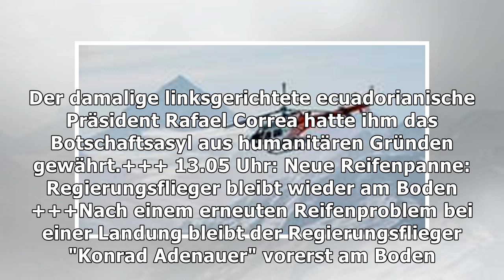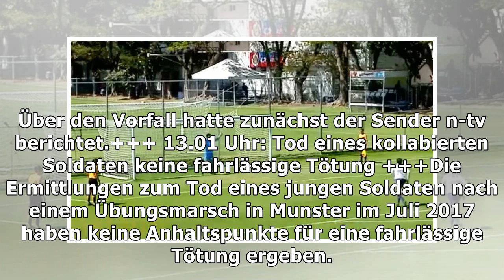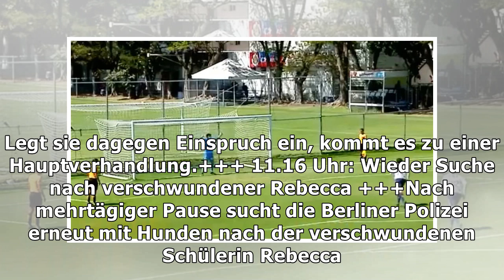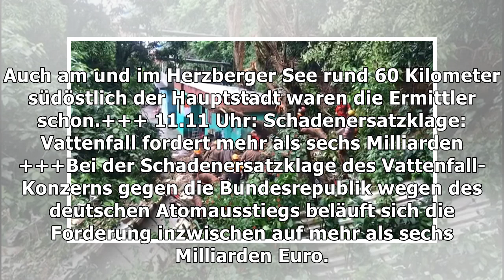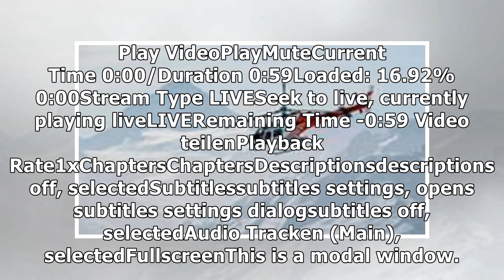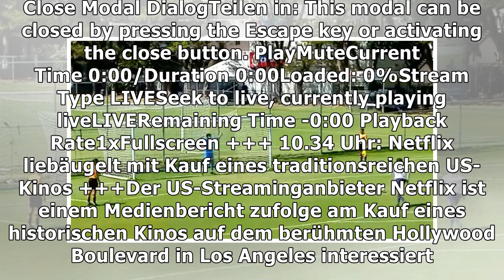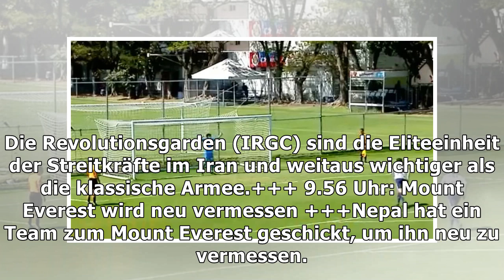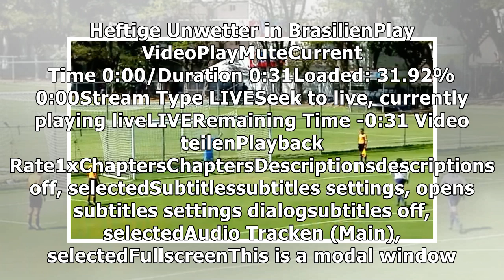News des TagesN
Nach Tod eines Soldaten bei Übungsmarsch: Urteile gegen Vorgesetzte gefallen